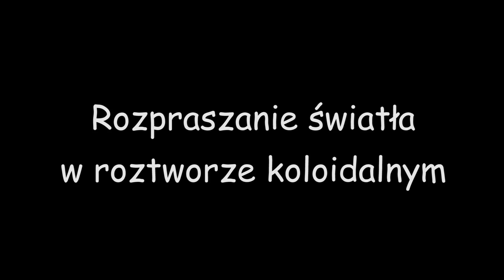Rozpraszanie światła w roztworze koloidalnym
Materiały: laser czerwony i zielony, szerokie naczynie szklane, olej jadalny, płyn do mycia naczyń, woda, plastikowe butelki, lejek
Przebieg doświadczenia: Do szerokiego szklanego naczynia wlewamy czystą wodę. Gdy oświetlamy wodę światłem czerwonym to prawie w ogóle nie widzimy rozchodzącej się wiązki. Jeśli oświetlimy wodę laserem zielonym to światło jest bardziej widoczne.
W drugim eksperymencie sporządzamy roztwór koloidalny czyli zawiesinę bardzo małych kropelek oleju w wodzie. W tym celu do butelki wlewamy nieco oleju, trochę płynu do mycia naczyń i uzupełnimy wodą. Zakręcamy butelkę i intensywnie mieszamy. Tak otrzymany roztwór wlewamy do szklanego naczynia. Gdy oświetlamy ten roztwór światłem czerwonym lub zielonym to widzimy szeroką rozszerzającą się, czerwoną wstęgę. W przypadku lasera zielonego rozmycie wiązki jest większe.
Wyjaśnienie: Światło laserowe napotykając na małe kropelki oleju ugina się (następuje dyfrakcja), wyniku czego się rozprasza. Powstaje charakterystyczny stożek świetlny. Zjawisko fizyczne polegające na rozpraszaniu światła przez koloid nazywamy efektem Tyndalla (zjawisko Tyndalla). Rozpraszanie zależy od długości fali światła. Im mniejsza jest długość fali światła tym rozpraszanie jest większe. kolor zielony ma mniejszą długość światła niż czerwony więc bardziej się rozprasza (kąt rozwarcia stożka jest wtedy większy). Rozproszenie dobrze widać patrząc na wiązkę światłą za naczyniem z roztworem (na filmie kolor biały środka wiązki wynika z działania kamery oświetlonej światłem o dużym natężeniu).
Zwykła woda bez zanieczyszczeń słabo rozprasza światło, ale kolor zielony widać lepiej gdyż ma krótszą długość fali.
Film wykonany w 2012 roku w ramach projektu "Czy doświadczenia fizyczne można wykonywać w domu?" W projekcie brali udział uczniowie LO Turek pod opieką Adama Bartczaka.
Wykonanie, lektor, filmowanie i montaż: Szymon Bartczak.